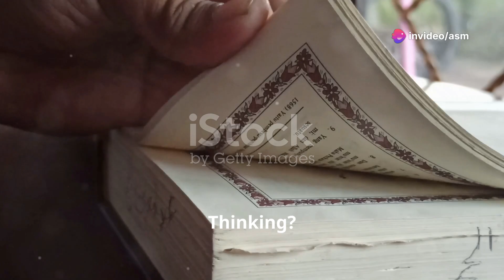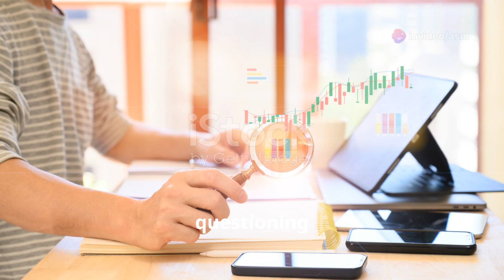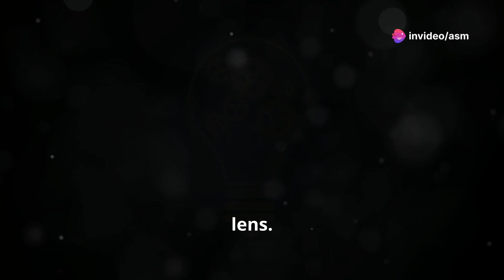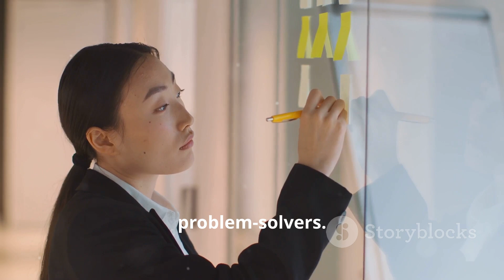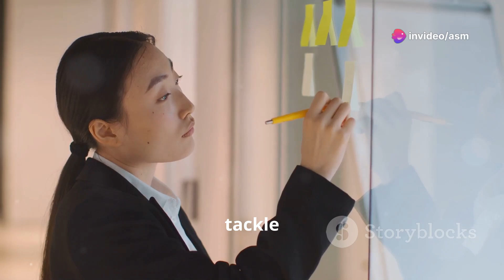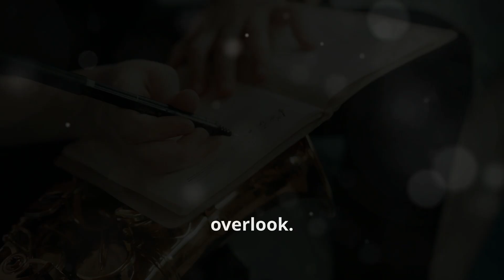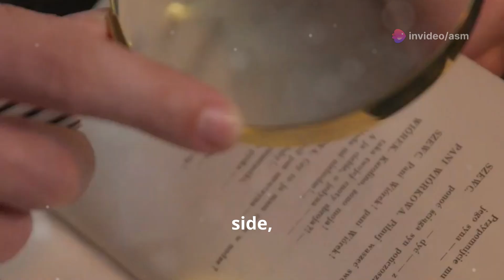Unlocking the Power of Reverse Thinking: A Complete Guide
Unlocking the Power of Reverse Thinking, A Complete Guide  Reverse thinking is a cognitive process that involves looking at problems, situations, or ideas from a different perspective.